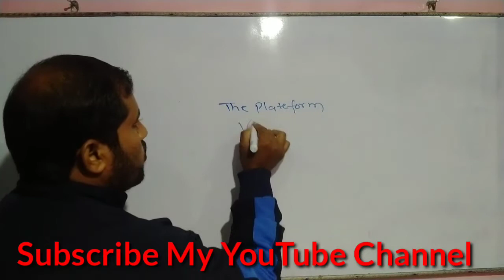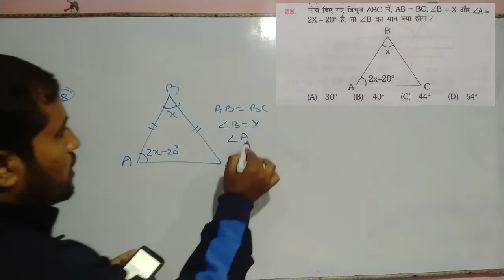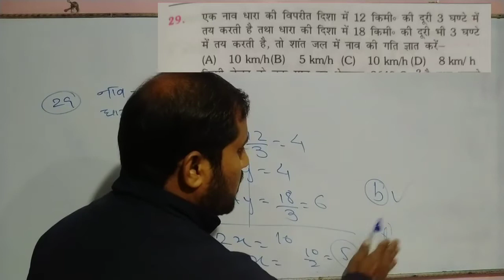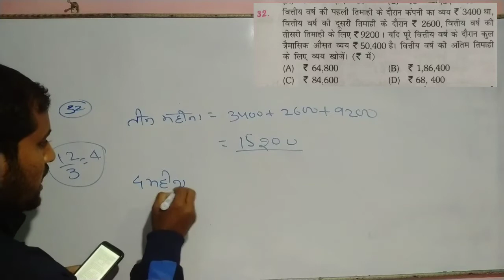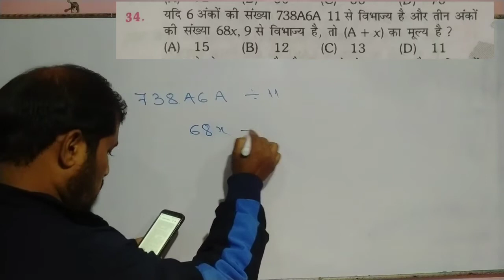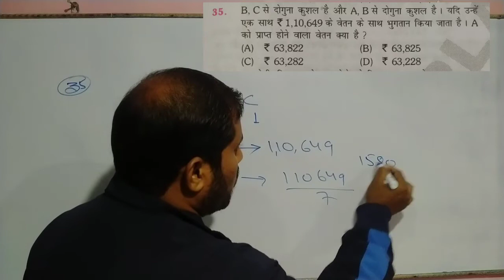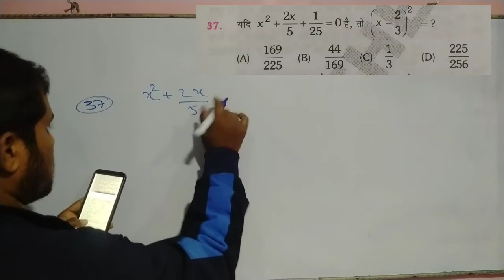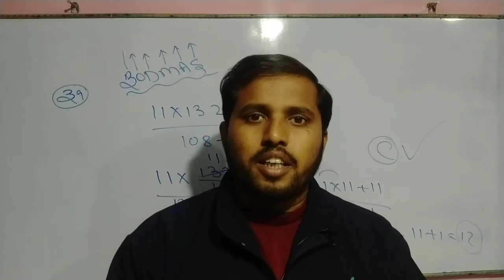THE PLATEFORM BOOK FOR NTPC VOLUME:-4|PRACTICE SET:-8|MATHS SOLUTIONS| maths adda saran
rrb ntpc exam date official
rrc group d exam date
exam date 28 December se cbt exam
railway ntpc exam date official
rrb ntpc cbt 1 exam going on
ntpc syllabus 2020
railway ntpc syllabus 2020 hindi
rrb ntpc previous year's questions
ntpc math questions
railway math
rrb math
rukminiprakashan book
rukminiprakashan book
discount trick
time and work questions
mensuration questions
maths masti book
vipin yadav sir book solutions
navin kumar singh
the plateform coaching
the plateform ntpc book
ntpc platform  book math solutions
plateform ntpc volume 4 book
rukmini prakashan
the plateform book volume 4 solutions
ntpc volume 4 solutions
volume 4 solutions
ntpc questions paper
ntpc exam pattern questions
maths adda saran
rrc group d syllabus 2021
group d cut off 2021
groud d cut off 2018
railways exam date
group d exam date march
railway exam strategy 2021
railway exam date released
railway math
group d math
ntpc math
group d reasoning
science gk
railway free class
ntpc group d mock test
railway exam math free class